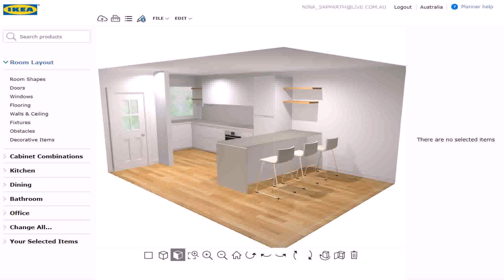Kitchen Designs Ikea Australia